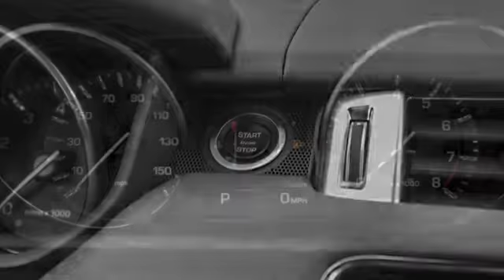2015 Land Rover Range Rover Sport HSE Interior | Land Rover San Antonio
Learn more about the 2015 Land Rover Range Rover Sport HSE